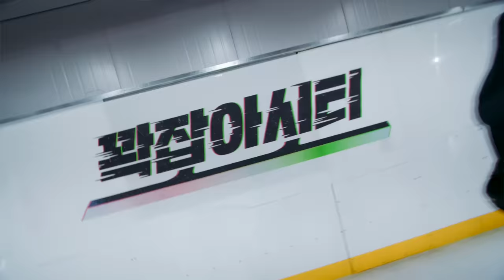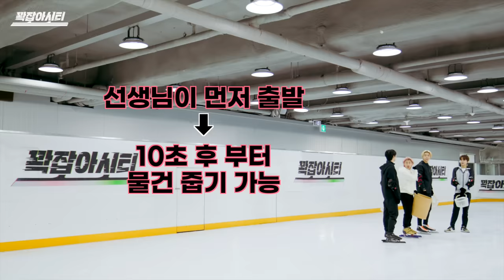—̳͟͞͞ 꽉잡아시티—̳͟͞͞ ❝선생님! 저희를 제자로 받아주세요!❞ | THE NCT SHOW